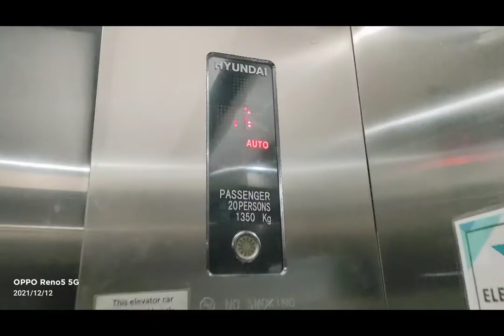Mariko's Morning Swimming Lessons 💗